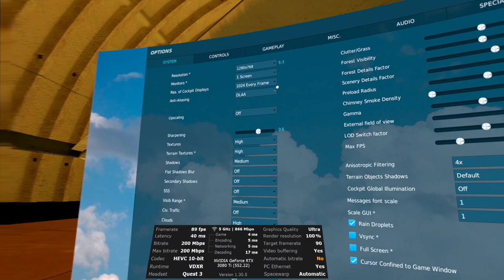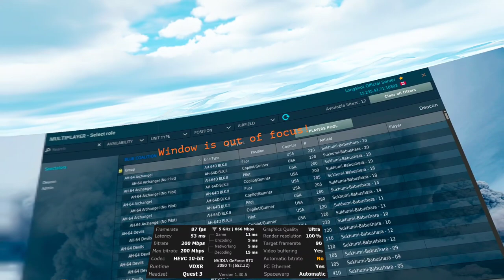DCS VR | Settings and System details | Virtual Desktop | Quest 3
DCS and VR settings, recommendations, the tips and tricks change all the time; as of 7/23/2024 I'm running Virtual Desktop version 1.32.9 and everything else the same as below.

Posting a short overview of my VR settings in DCS that allow me to run 45FPS (with ASM on) on DCS multiplayer server on some last gen hardware.

Always looking to upgrade so @VKBSim or @NVIDIA if you are looking for a shill ;)

12700K,64GB DDR5, 3080Ti